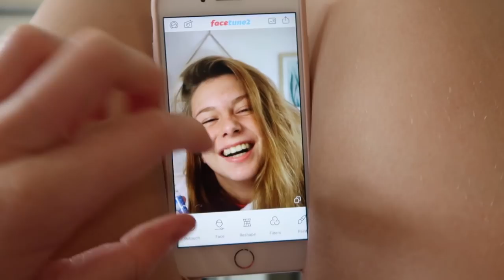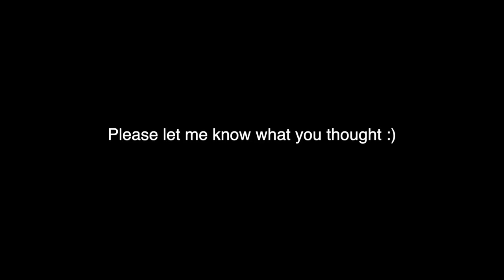STEPPING OUT OF MY COMFORT ZONE ... MY FIRST VLOG || Georgia Productions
IVE ADDED TWO SHOWS TO MY TOUR!